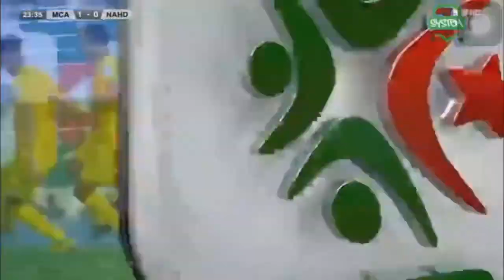Yaiche ilyes 2018/2019